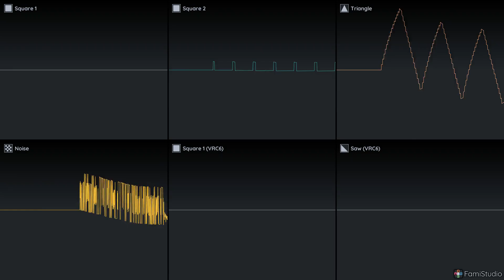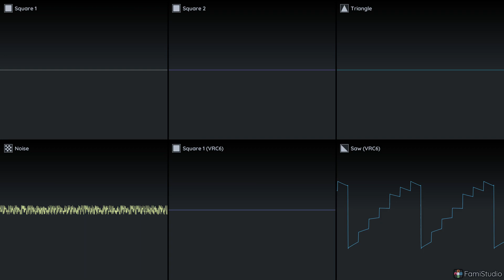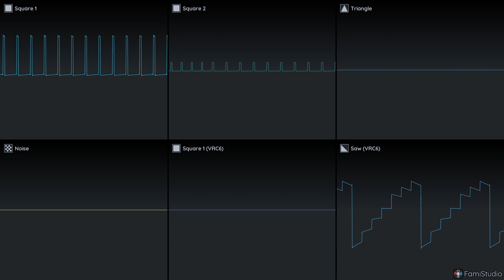Breathe Into the Night - Original NES Chiptune (VRC6)